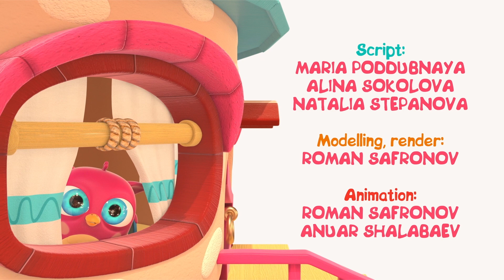Hop Hop si burung Hantu & gerobak es krim | Kartun anak bayi lucu & video pembelajaran anak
Apakah kalian suka kartun anak bayi yang lucu dan video pembelajaran anak berbahasa Indonesia? Mari saksikan episode baru kartun Hop Hop si burung Hantu dan bermain dengan gerobak es krim bersama si anak burung yang lucu! Hari ini Hop Hop si burung Hantu berpura-pura menjual es krim, dan datanglah pelanggan pertamanya -  Peck Peck si burung Pelatuk.

Menyanyi-bersama lagu terbaik anak-anak & lagu sajak untuk balita dalam Bahasa Indonesia! Menyanyi bersama Leo si truk dan teman-teman, Mocas si mobil monster kecil, HopHop si burung hantu dan kartun mainan anak lainnya! Belajar tentang binatang, nomor dan warna, buah dan sayuran diiringi lagu untuk bayi dan lagu anak. Dengarkan lagu paling populer dan paling sederhana dan menyanyilah bersama kami! Lagu ABCD, Baby Shark, Incy Wincy Spider, Finger Family dan Lagu Old MacDonald untuk anak, dan masih banyak lagi lagu untuk anak dan lagu paud!